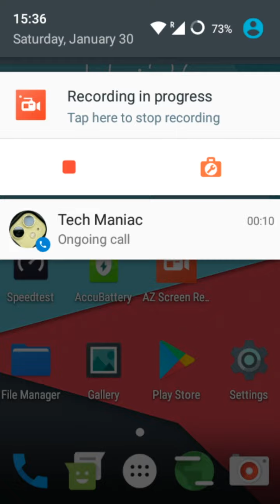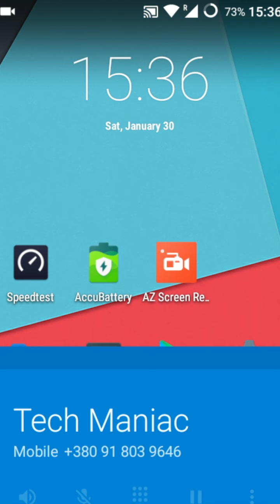Samsung Galaxy LineageOS 13 ANDROID 6 Incoming Call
Testing incoming call on my old Samsung Galaxy Ace 3 LTE S7275R with LineageOS based on Android 6.0.1. Works faster than its stock Android 4.2 ROM.